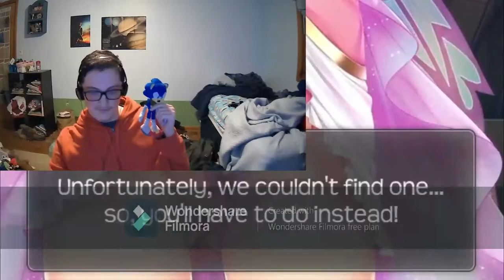Elliott Plays HuniePop 2 w/Sonic the Hedgehog Episode 1: The Double Dating Adventure Begins!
Hope everyone enjoyed the first episode of this 18 episode series!

As to participate in Sonic's 30th Anniversary in the weirdest way possible, I brought him along in the HuniePop 2 playthrough. Hope the dev doesn't find it awkward.